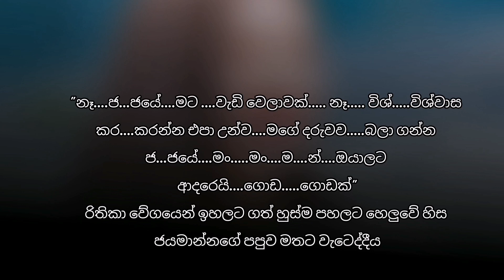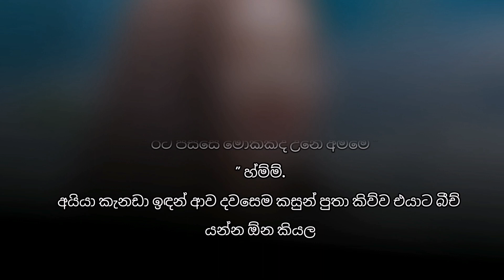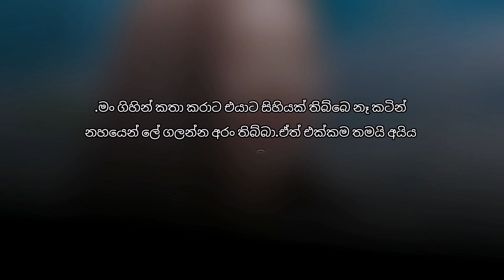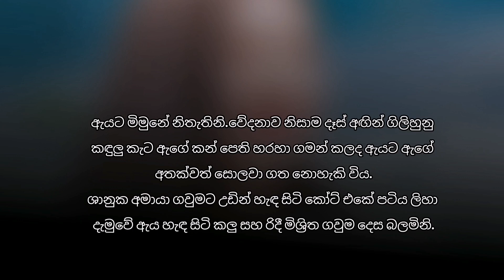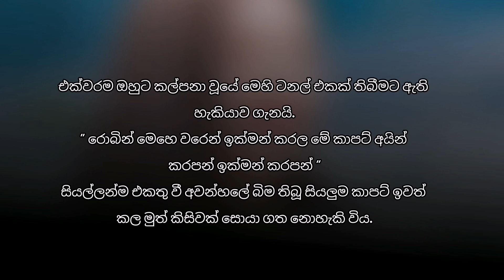ජිවිතේ සිහිනයක් | Life is a Dream | Episode 26 | Sinhala Nawakatha | Global Lanka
Life is a dream episode 26
(ජිවිතේ සිහිනයක් 26 වෙනි කොටස )

තහනම්. 🚫